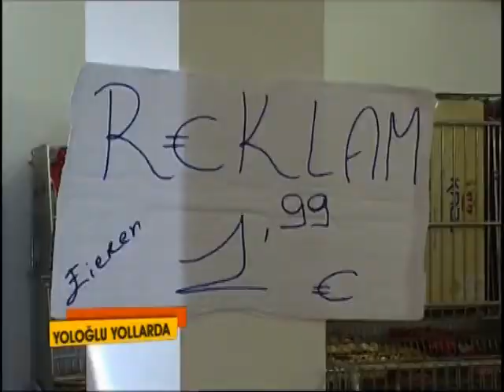Yologlu Yollarda 22 bolum 2 kisim